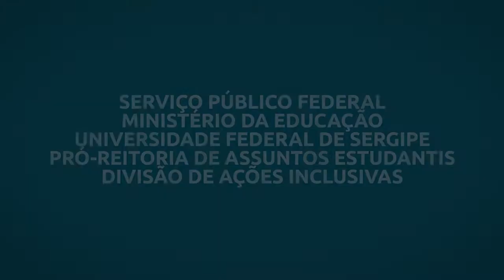Manuais em LIBRAS | Estágio | #1 - Introdução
Superintendência de Tecnologia da Informação (STI)